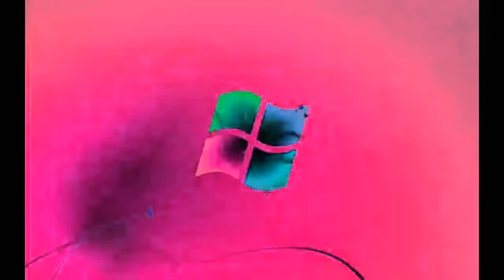Windows 7 Startup Logon Now MY VIDEO Effects In G Major 45